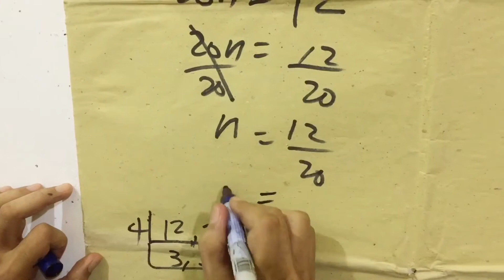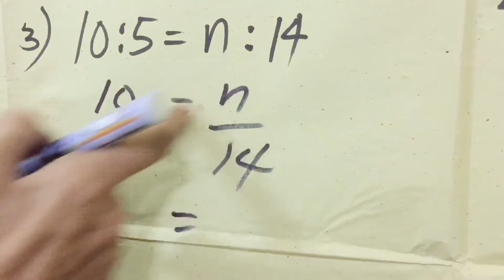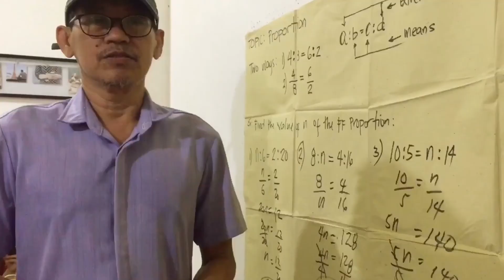EASY WAY TO SOLVE PROPORTIONS | Teacher AL